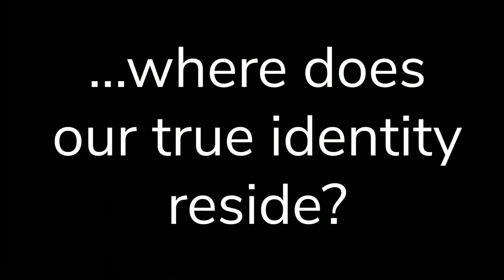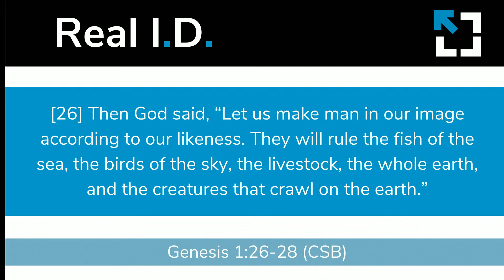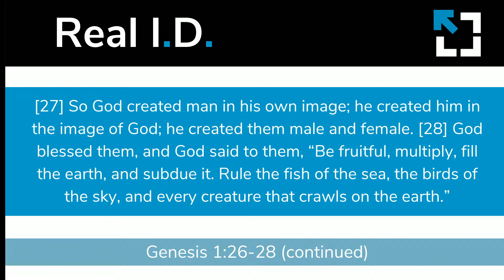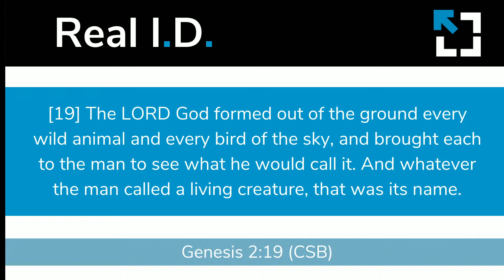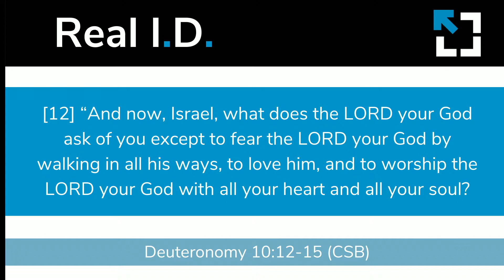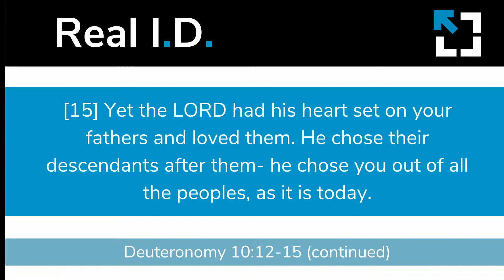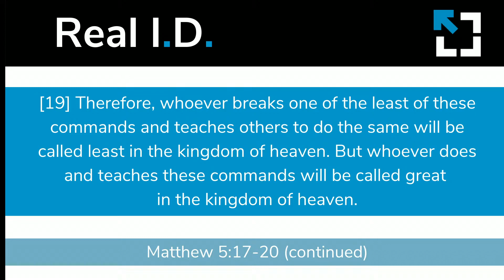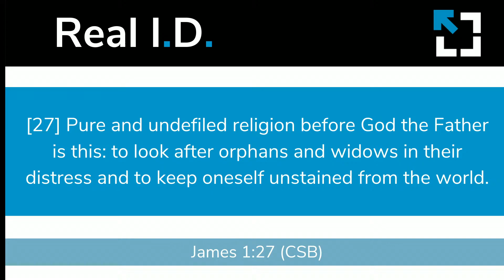Identity and Religion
Because of our distorted identity, religion can become a practice by which we attempt to achieve God’s favor and fall into the comparison trap. How do we go beyond the religious label to ensure our identity is in the Image of God and not in our attempt to prove our worth to God? Tune in this week as we examine both New and Old Testament passages to focus on God’s design for religion.